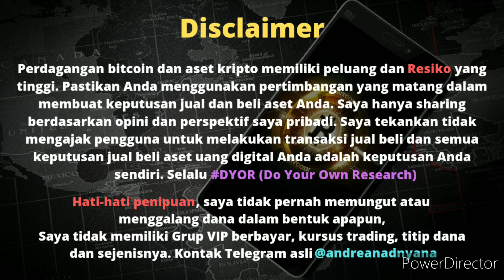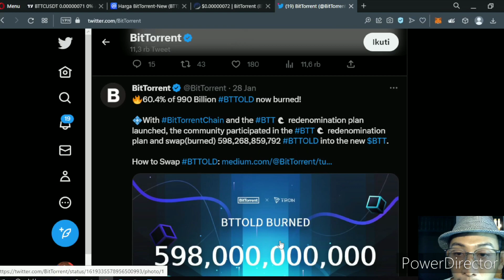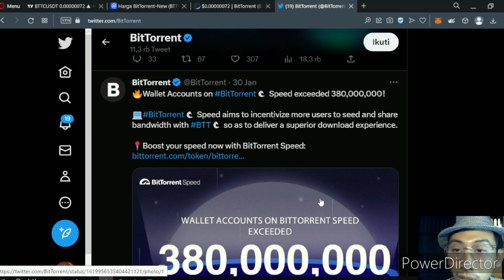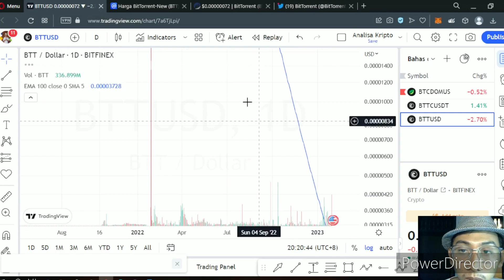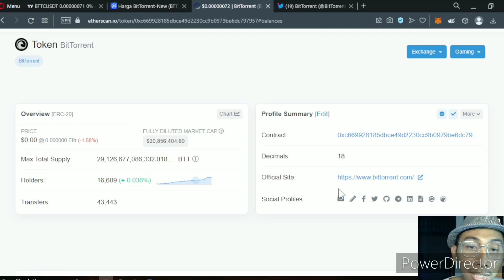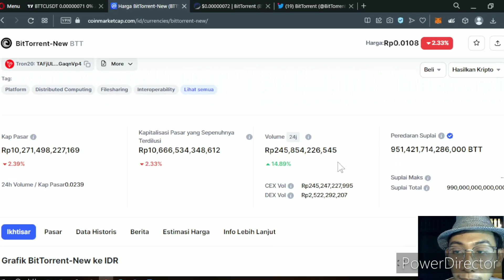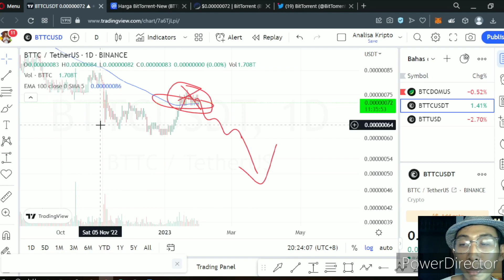Analisa Kripto - BTT apakah masih menarik?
Makasi